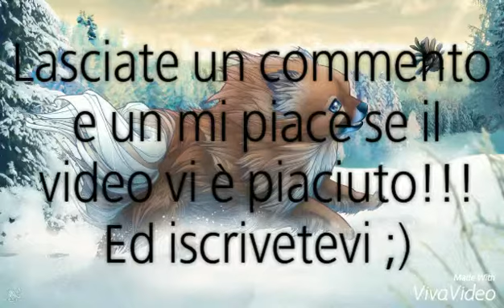Lulù backflip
salveeeeeeeeee
scusateci per  l'assenza...
spero che questo video vi piaccia, ci abbiamo messo tanto per editarlo... ed è stata una faticaccia. allora... chi è così gentile da mettere un like? e magari iscrivervi al nostro canale?

grazie a chi lo farà!

CI VEDIAMO IL 31 CON IL VIDEO SPECIALE FINE ANNO 2015! ALLA PROSSIMAAAA